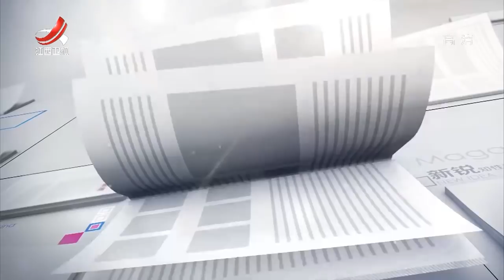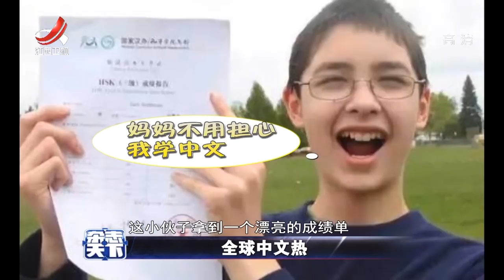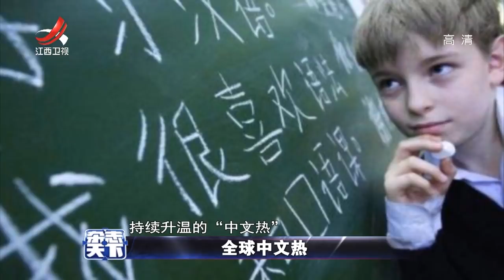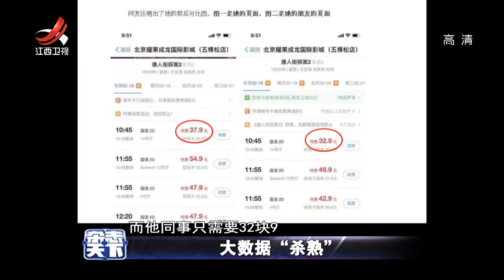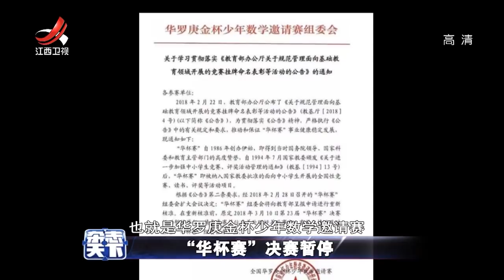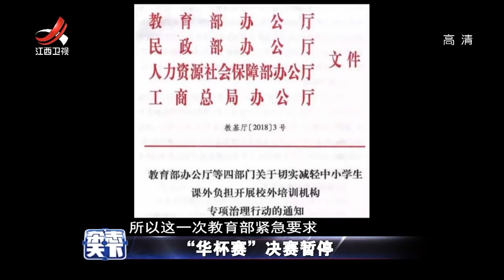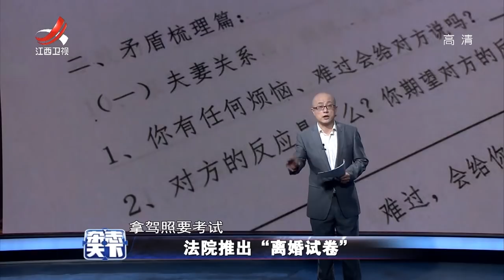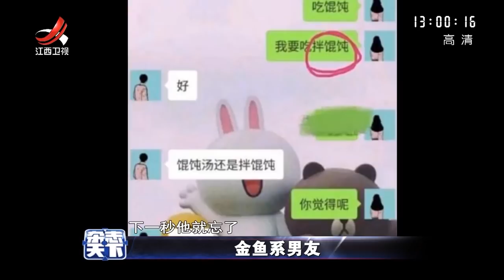《杂志天下》“中文热”火遍全国20180305[720P版]